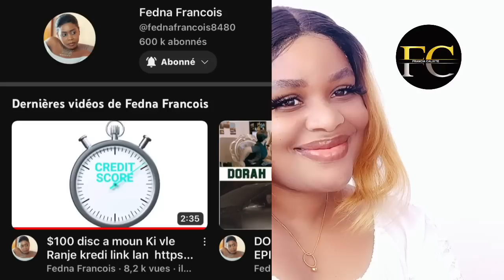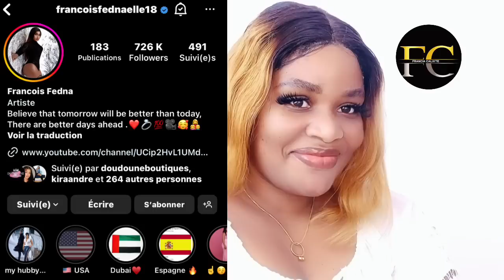Men rezon yo rayi Fednaelle la😳 pawol yo pale🤭kiyes ki Fedna😍 avan e aprè😍actris rezo a💃🏻